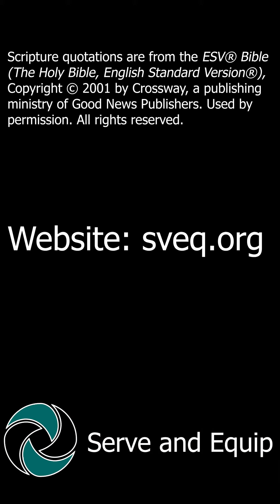The Basics of True Life - Introduction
The Basics of True Life is produced and distributed by Serve and Equip.